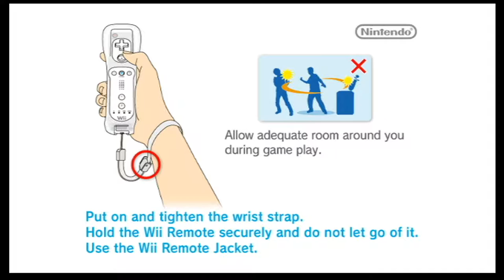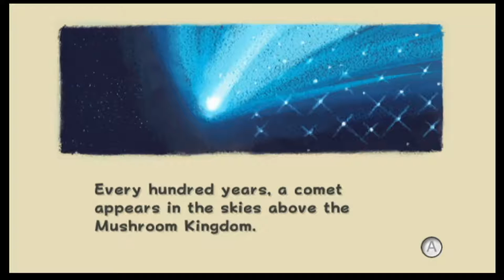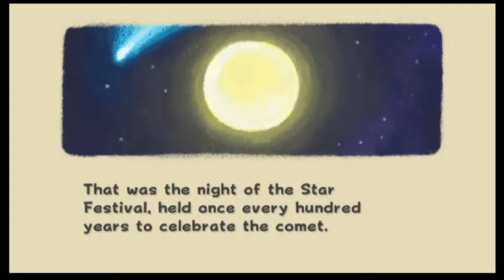Super Mario Galaxy - PART 1: Hitchhikers Guide - Let's Play